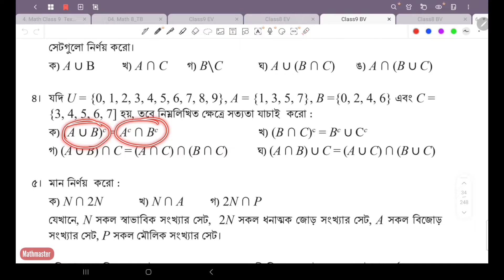Class 9 Math 2024 page 27 chapter 1 exercise ৯ম শ্রেনি গণিত, পৃষ্ঠা ২৭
৯ম শ্রেণির গণিত detail আলোচনাসহ সমাধান

৯ম শ্রেণির গণিত
৯ম শ্রেণির গণিত একক কাজের সমাধান ২০২৪
৯ম শ্রেনি অভিজ্ঞতা ১ পৃষ্ঠা ২-৫ প্রত্তাহিক জীবনে সেট
chapter 1

class_ nine_ math
new curriculum

Class 9 Math English version, Math class 9 chapter 1, chapter 1 math solution, নবম শ্রেণির গণিত ২০২৩, nobom srenir gonit, class Nine Math chapter 1 2024, class nine Math new book, new curriculum math nine, নবম শ্রেণির গণিত অধ্যায় ১ class IX maths chapter 1 exercise question 5-8